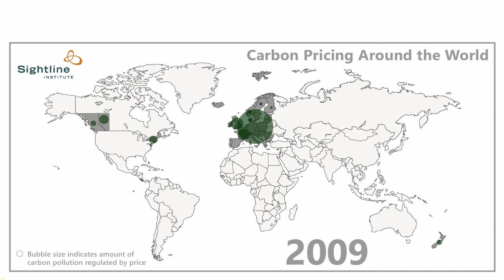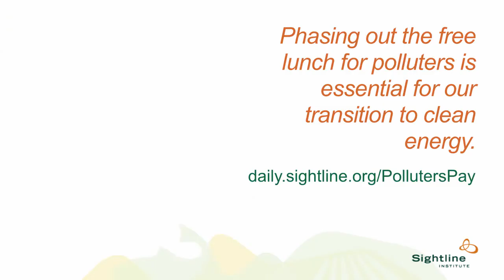Beyond Carbon in 60 Seconds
Have you ever tried to briefly explain to someone why we need to hold carbon polluters accountable? Here’s a 60-second explanation. This is the first in a series of short videos about how the Pacific Northwest can use a carbon price to protect our communities and accelerate our transition to clean energy.